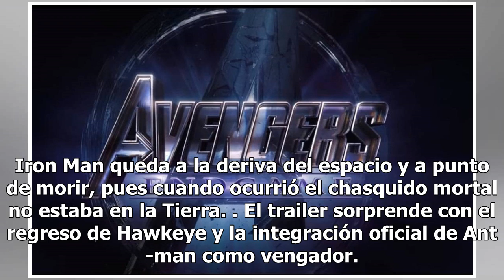¡Habemus trailer de Avengers 4! Marvel reveló hoy el primer adelanto de Avengers End Game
Marvel Studios rompió el internet este viernes al revelar el primer trailer oficial de “Avengers End Game“, título del final de Los Vengadores. En poco más de dos minutos se aprecia que Thanos logró su primer objetivo, es decir, aniquilar a la mitad de la población mundial y del espacio con el fin d...